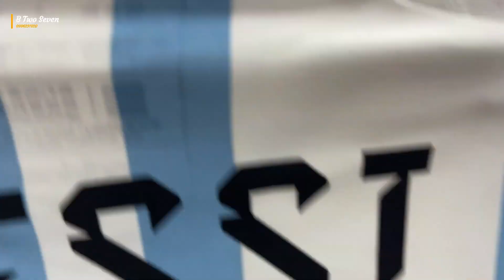#7 Không thể quên || Messi Fan's Review and Party Celebration in Vietnam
- Đây là vlog review giàu cảm xúc bởi một fan cứng của Messi, cả tuổi thanh xuân của biết bao nhiêu người yêu mến EL Pulga trong chiến thắng cuối cùng của anh ấy tại WorldCup nay đã thành hiện thực.
- Mong rằng mọi người sẽ thích thú với vlog này.

- Action Camera: Iphone, Gopro Hero 8
- Video editing: Olive, Adobe effect, clipchamp
- Cảm ơn người bạn KenStevie đã đồng hành trong Vlog này.

- I really respect creators so If you have any wonders related to the COPYRIGHT, please send email to me, we will find out the suitable solution.